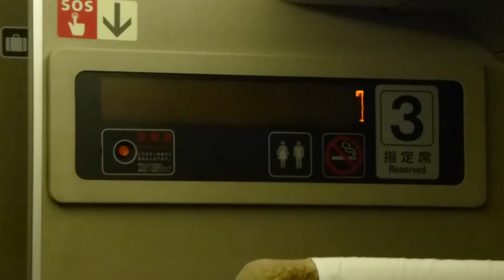特急あさぎり7号【グリーン車】松田駅到着 車内放送